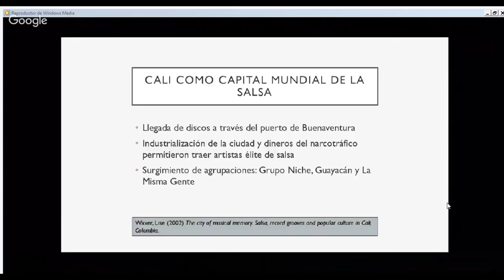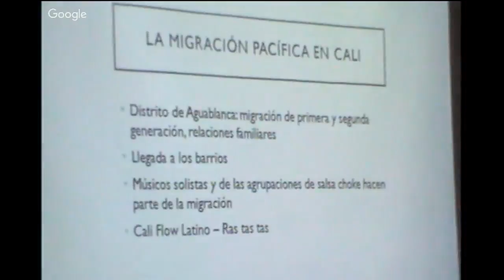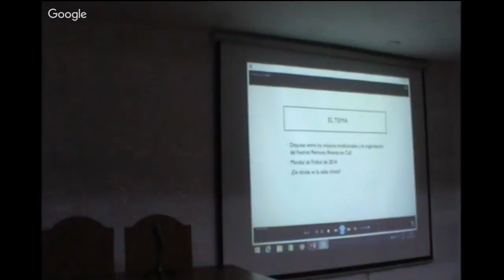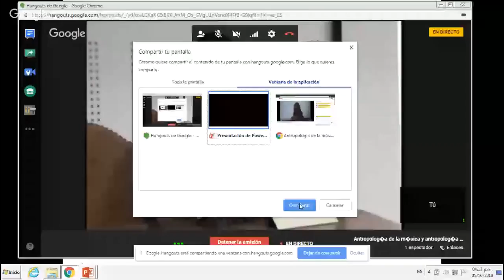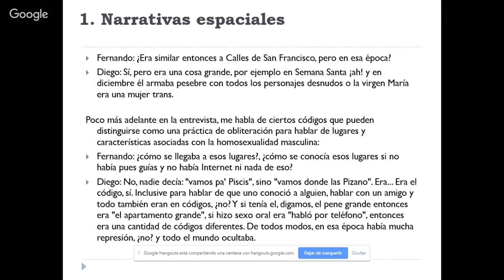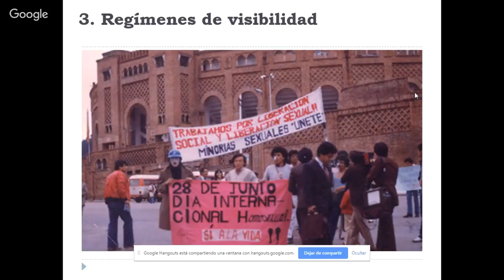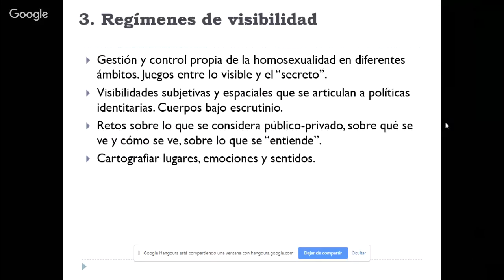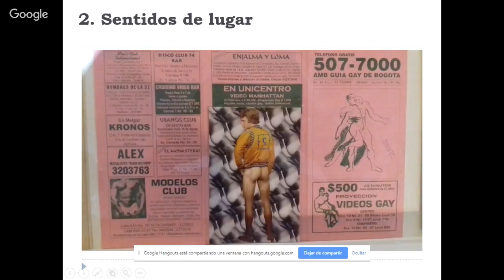Antropología de la música y antropología social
Resultados convocatoria Fomento a la Investigación 2017:

Fernando Ramírez Arcos, doctor en antropología social de la Universidade Estadual de Campinas, Brasil, presenta el trabajo "El espacio en disputa: narrativas y sentidos de lugar de hombres con conductas homosexuales en Bogotá", en el cual propone analizar los diferentes significados y valorizaciones que este grupo de personas confería a lo urbano, construidos en épocas de violencia, guerra y pánico sexual, pero también en momentos de mayor visibilización y participación política de la homosexualidad en la capital.

La última ponente de la semana será Laura Sánchez Giraldo, antropóloga de la Universidad Nacional de Colombia, quien hablará sobre los relatos del surgimiento de la salsa choke, a través del proyecto "Música en el Pacífico Sur colombiano: tensiones de poderes entre los músicos de Tumaco y el escenario musical de Cali".